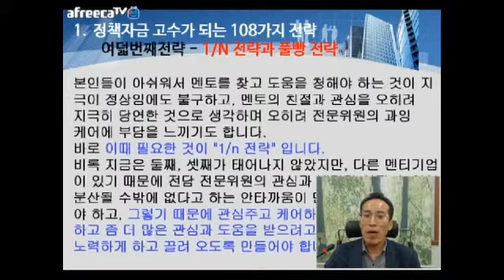[KOTERA TV] BJ지누의 정책자금고수가되는108가지 전략(180905)